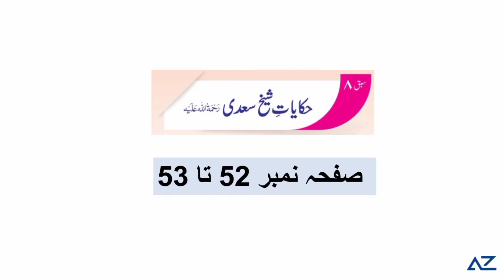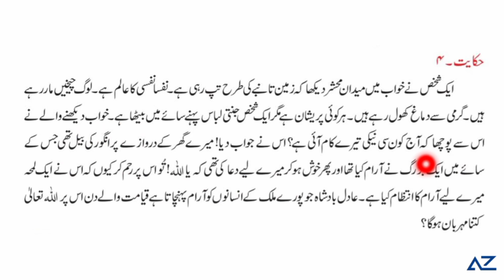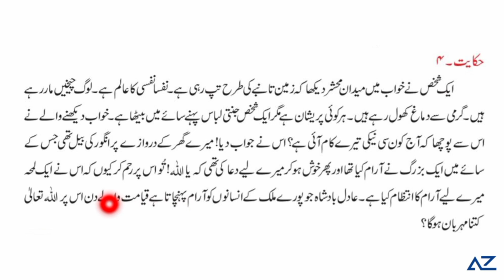Ghalib Urdu 4 - Ch # 8 (pg # 52 - 53)